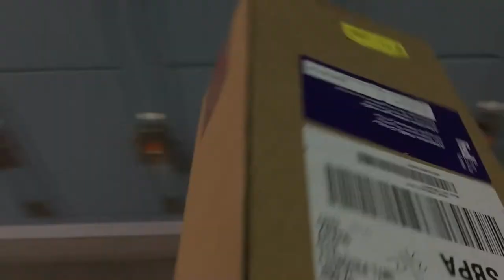Custom Vans! Hand Painted Shoes, Acrylic Ink On Canvas Slip Ons - Surprise!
This was such a fun project! Huge thanks to Lindsey for asking me to paint these. It was so fun being able to deliver these to Molly in person. A lot of times when I do custom things for people I don't get to see their reaction, so this was super fun for me. If you would like your own pair of custom painted Vans let's talk.

- Jeff

Follow on the internets!